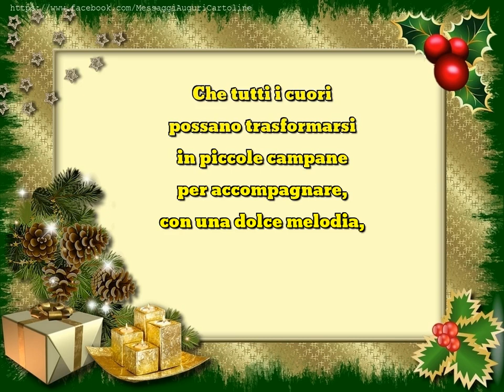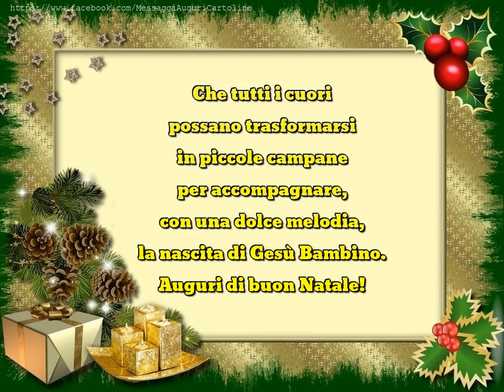Auguri di buon Natale!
Che tutti i cuori possano trasformarsi in piccole campane per accompagnare, con una dolce melodia, la nascita di Gesù Bambino. Auguri di buon Natale!